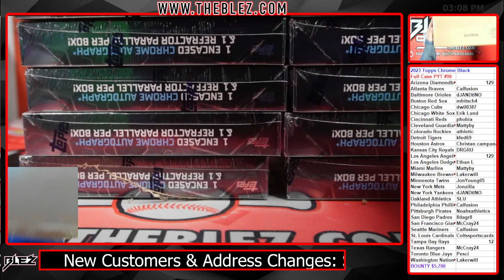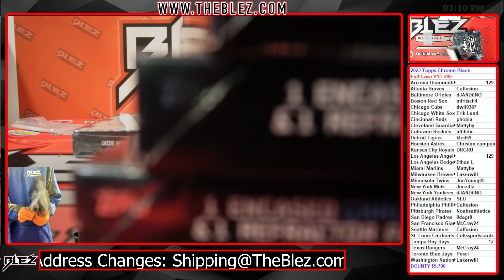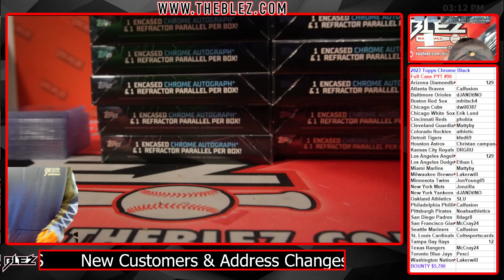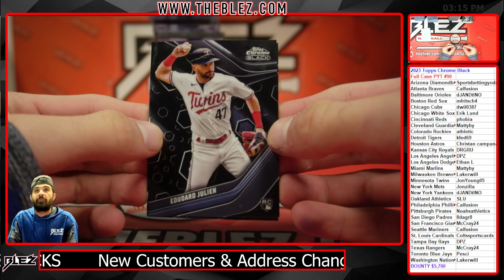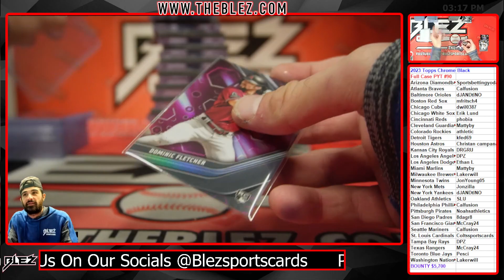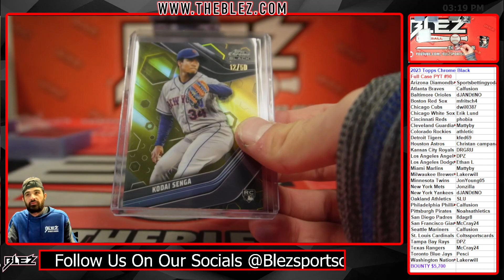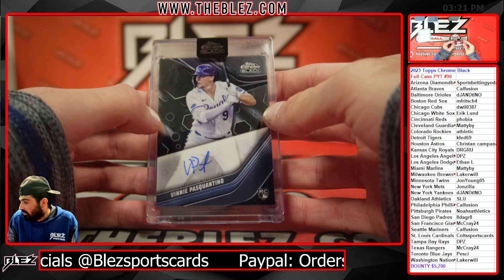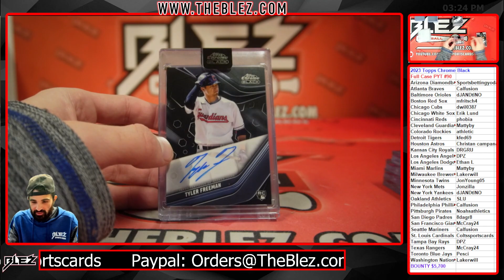2023 Topps Chrome Black Full Case Break #90 Pick Your Team